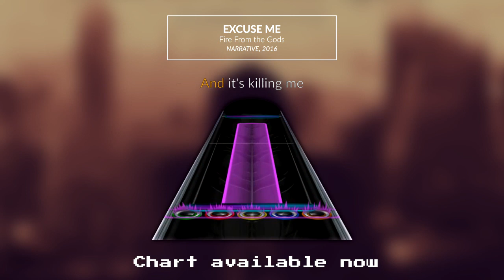Fire From the Gods - Excuse Me (Chart Preview)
Hey.

Mixing Rap with Metal is always a fun thing to do, and when it's done well, boy, it's fantastic. I love when genres are colliding to make something even better. I hope you will like this!

I'm not playing, it's a bot.

I hope you'll like this chart.